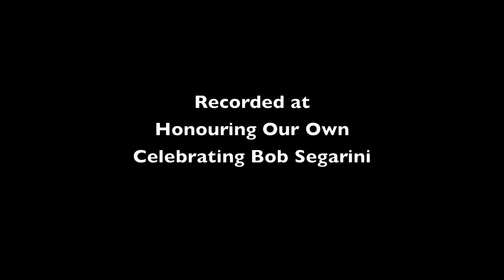Bob Segarini and The Original Segarini Band @ Honouring Our Own;Celebrating Bob Segarini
Bob and the lads do Money In My Pocket & Gotta Have Pop
The Original Segarini Band
Bob Segarini as himself
Mike St. Denis -Guitar
Pete Kashur - Guitar
Phil Angers - Bass
Drew Winters - Keyboard
Mark Bronson - Drums